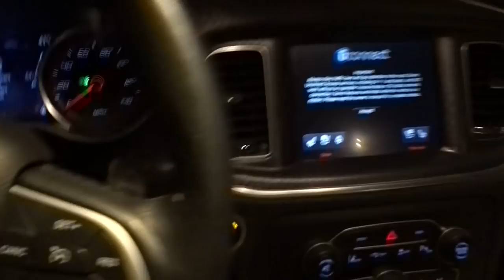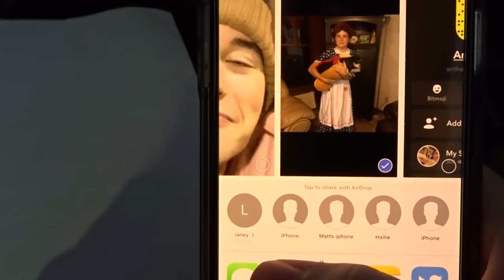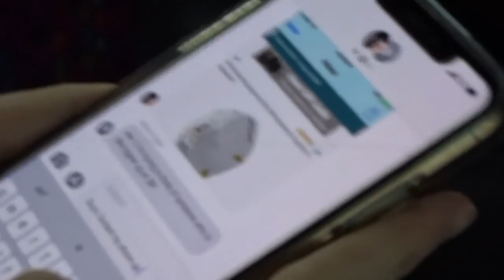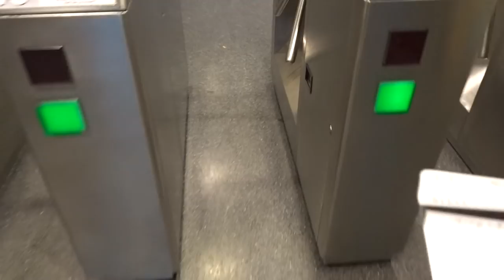WE SURVIVED AN EXPLOSION IN DETROIT// HIGH SCHOOL TRIP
We went to Detroit for DECA! We went to many partys, went on a cruise, rode around and crashed on electric scooters! And we almost got sent home!!